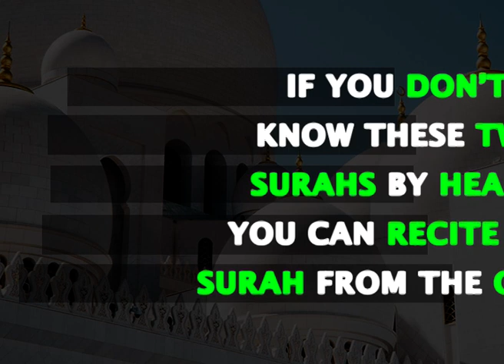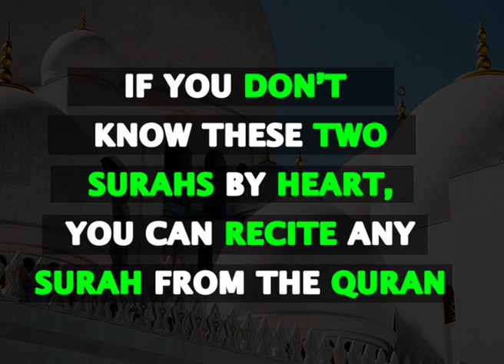Coronavirus - HOW TO PRAY EID SALAT AT HOME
This is a short video on how to pray Salatul Eid at home individually or with members of your family.